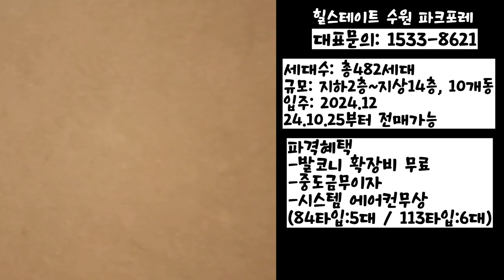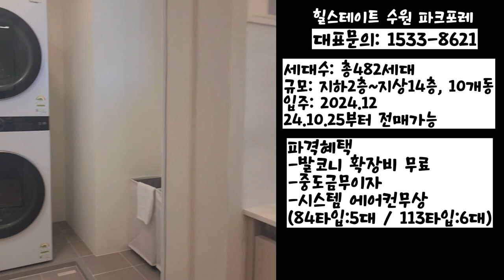힐스테이트수원파크포레 미분양줍줍아파트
힐스테이트 수원 파크포레

파격혜택
-발코니 확장비 무료
-중도금무이자
-시스템 에어컨무상
(84타입:5대 / 113타입:6대)